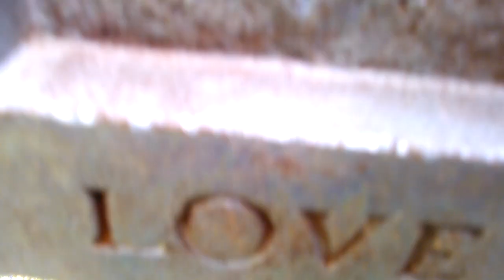The Balcony Garden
Peter and Vesna's  balcony garden was  inspired by the patio and courtyard gardens of Cordoba Spain.

"The garden of love is green with out limit and yields many fruits other than sorrow or joy. Love is beyond either condition, with out spring, without autumn, it is always fresh."
Rumi

Film by Vesna Trkulja (Hamilton, ON, 2014)